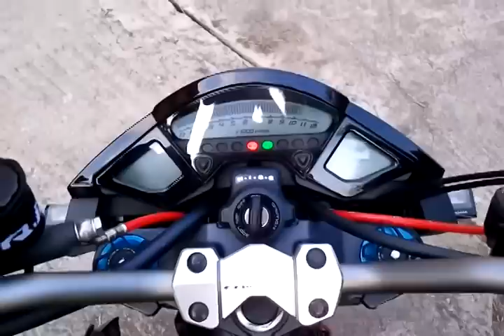cb 1000 r gp update 2011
Indicatori di direzione rizoma
Portatarga e luce targa biondi
Leve titax streetfighter
Scarico laser gp style
Tubi in treccia fren tubo
Ghiere precarico forcella, contrappesi e tappo olio valtermoto
Fianchetti sottosella, cover filtro, paracatena e pinnetta paracorona akrapovic
Paratacchi armor bike
Griglia radiatore beowolf
Pneumatici metzeler k3 racetec